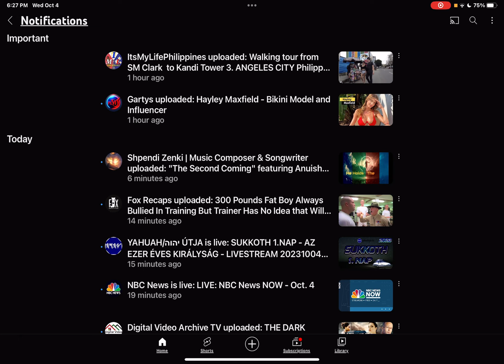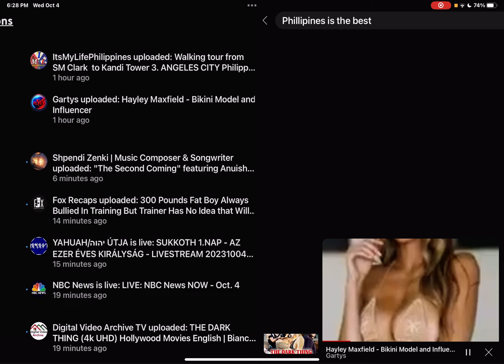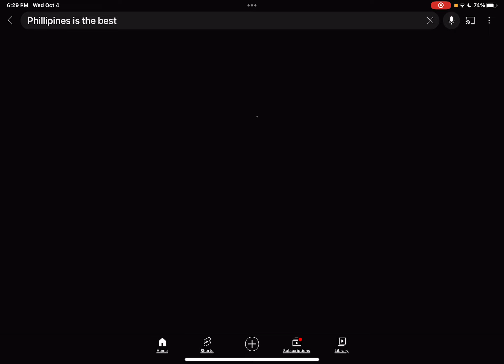💜h?™ "What's the MOST HELPFUL & SIMPLEST WAY that WORKS?"™ GIVE 1P/Month NOW! GCash